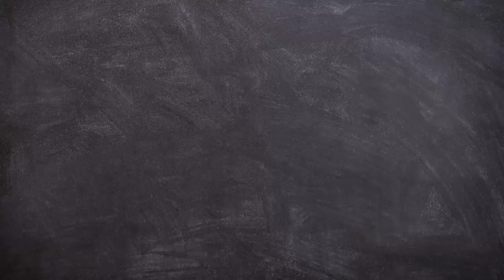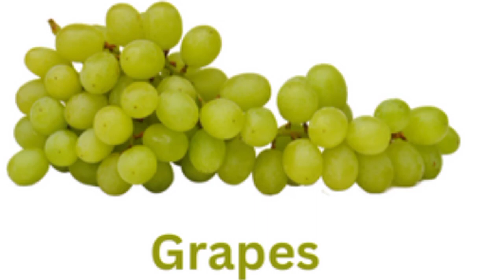Fruits Names for Children, Learn Fruit Colors, Video # 1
Hi, I am Bahisht and today I will teach you about fruits, fruit names, and their benefits.

This video is for kids learning and I hope I will teach your kids well.

Your kids will learn about the color of fruits and how to pronounce different fruit names and kids will also learn about the healthy benefits of fruits.

Stay Healthy!